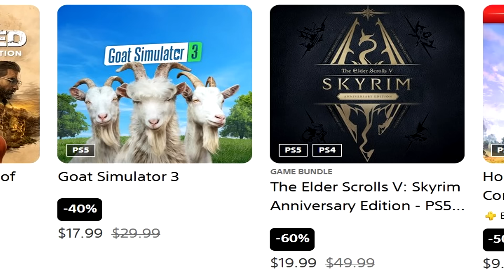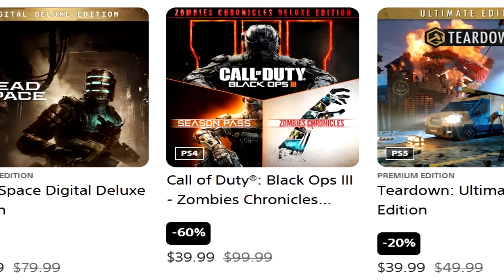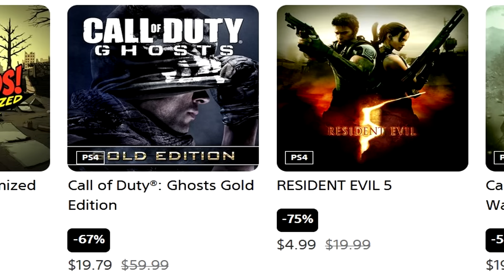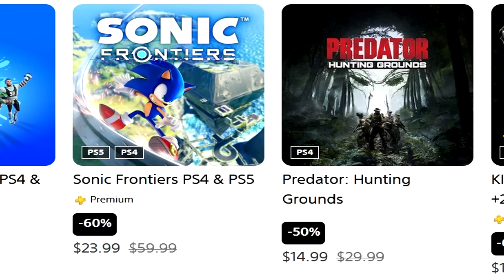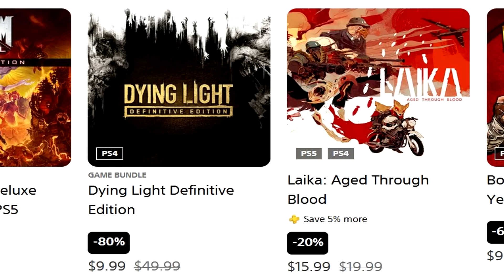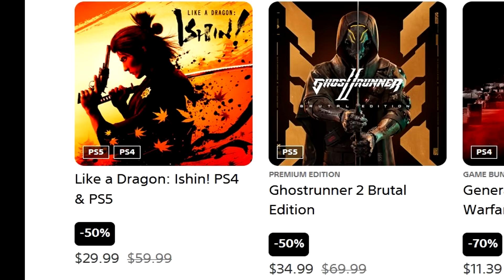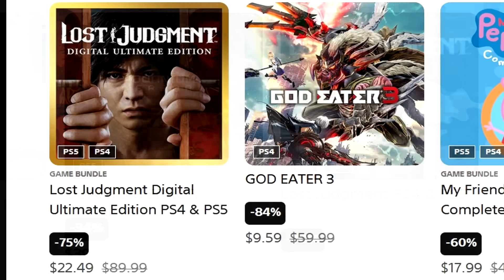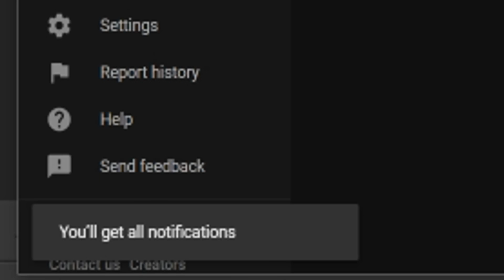MASSIVE NEW PSN SALE! PlayStation NEW YEAR DEALS SALE 1900+ Deals (NEW PlayStation Game Deals 2024)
The PSN New Year Deals 2024 Sale is Now Live! New PS4 and PS5 Deals to check out.